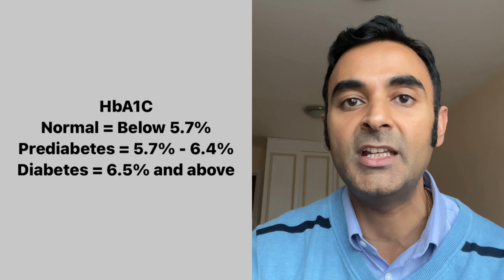This HIDDEN risk factor for severe COVID 19, I keep seeing in hospital patients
In almost 2 years of treating hospitalized COVID patients, this lab test frequently returns abnormal…